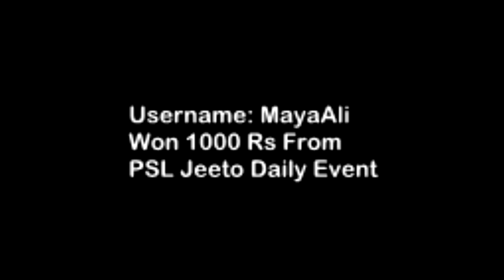PSL 2020 Jeeto Event winner username MayaAli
Winner username: MayaAli
Winning Amount: 1000Rs